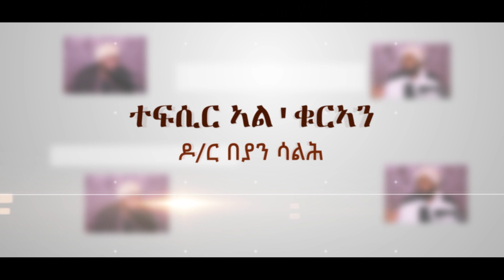ዶ/ር በያን ሳልሕ | ተፍሲር ቁርኣን | ሱረት ሹራ ካብ ኣያ 11 - 13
ተፍሲር ቁርኣን ሱረት ሹራ ካብ ኣያ 11 - 13